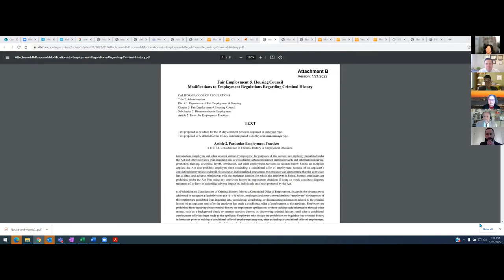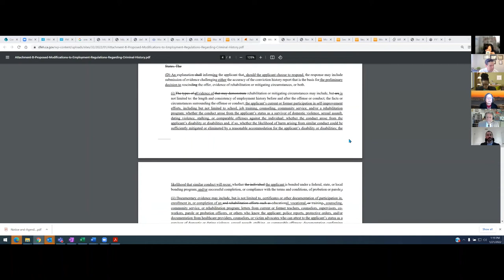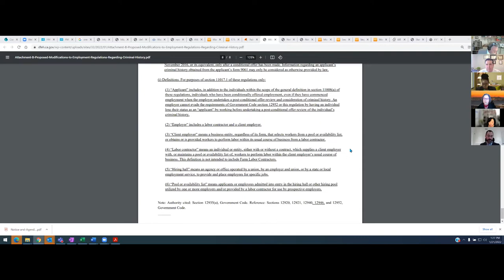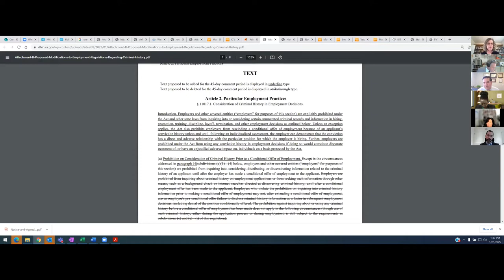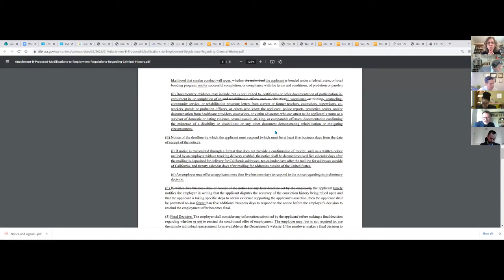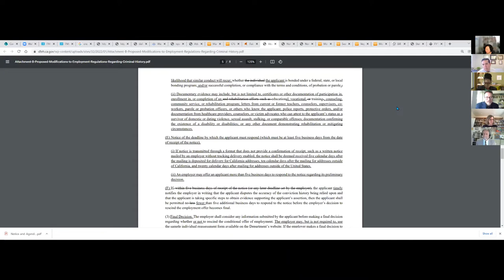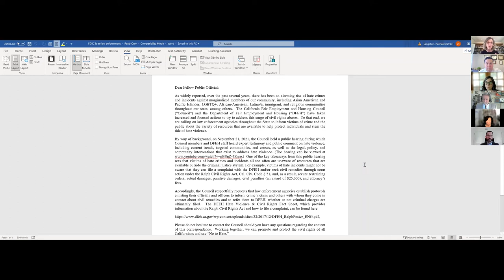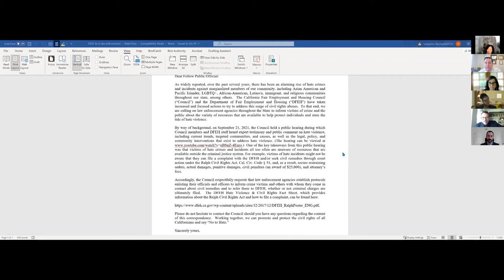FEHC: January 21, 2022 Meeting